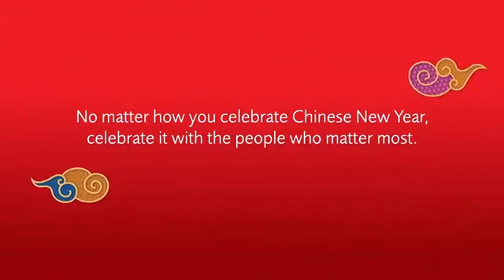PRUDENTIAL 2018 CNY ADVERTISEMENT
Funny and natural ad